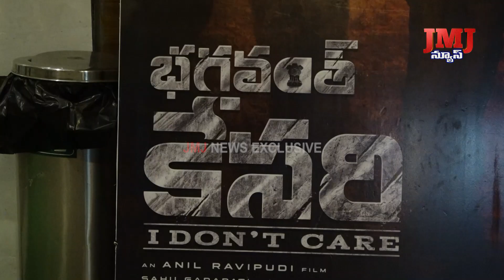ఒంగోలులో సందడి చేసిన భగవంత్ కేసరి చిత్ర బృందం - డైరెక్టర్ అనిల్ రావిపూడి : నటి శ్రీ లీల